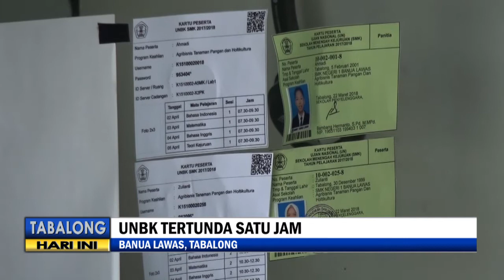Internet Bermasalah, UNBK di SMKN 1 Banua Lawas Sempat Molor Selama 1 Jam